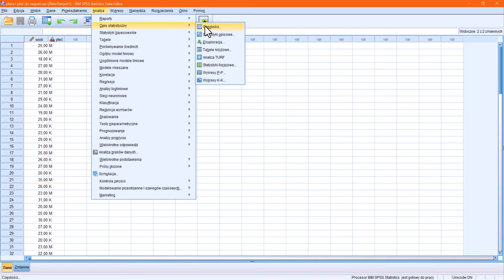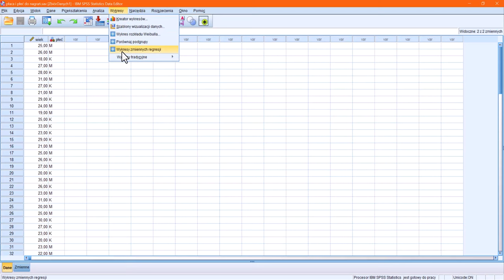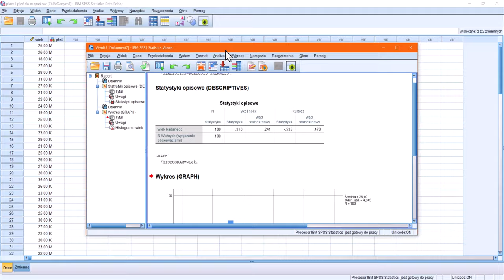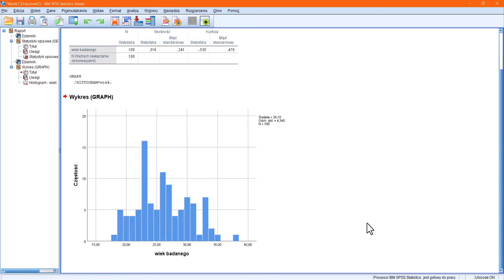Wstępne badanie normalności rozkładu - asymetria koncentracja histogram SPSS